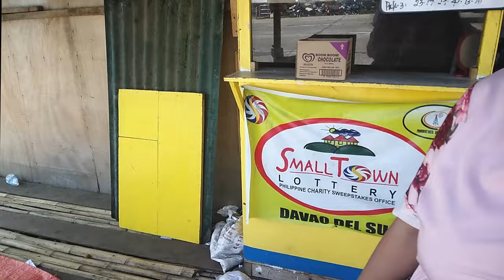Travel Vlog in Sidecar we buy Second Hands Shoes from Bajaw People in Philippines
Our Own Italy Philippines Original Design In Spreadshop New T-shirt Italy 🧡 Philippine Travel Vlog in Sidecar we buy Second Hands Shoes from Bajaw People in Philippines

1)This video has no negative impact.